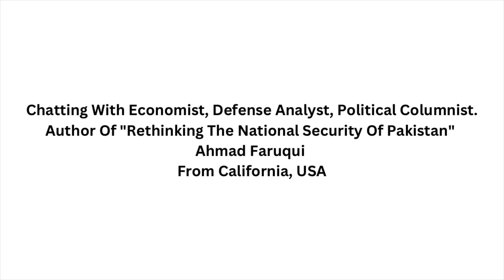Chatting With Economist, Defense Analyst, Political Columnist- Ahmad Faruqui From California, USA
Ahmad Faruqui said about his work and answered some of my questions.

My name is Sai Charan Paloju, visionary, Global Technology Influencer with 40,000+ followers on internet. AWS Cloud DevOps Engineer, did Masters In Software Engineering & Bachelors In Computer Science & Engineering,
I Interview different Country people who are into different professions who are from different parts of the planet.